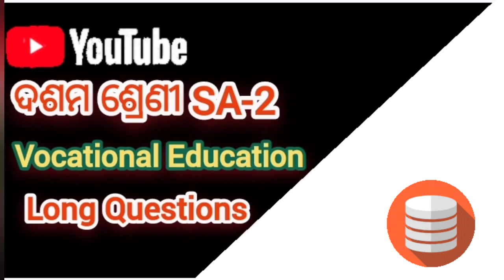primary key vs foreign key | what is primary key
Dbms
Foreign key
What is primary key
foreign keys
gate dbms
learn sql
learn sql for beginners
mysql
sql basics
sql basics for beginners
sql course
sql full course
sql training
sql tutorial
sql beginners
sql videos

Sa2-Class 10th Short type questions IT-ITeS

Sa2-Class 9th Short type questions IT-ITeS
Part-1 link:

9th Class IT PPT quiz Video link:-